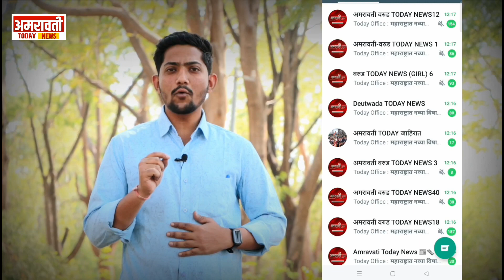warud | वरूड शहरात भाजप पदाधिकारी झाले आक्रमक | राहुल गांधींचा पुतळा जाळून घोषणा बाजी करीत निषेध..